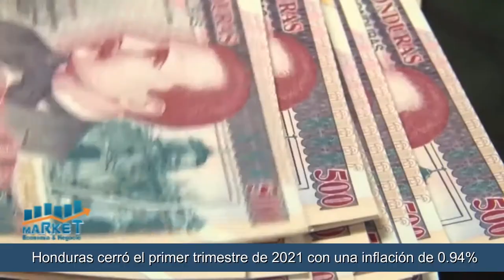Market, Economia y Negocios, B-2, 12 de abril 2021